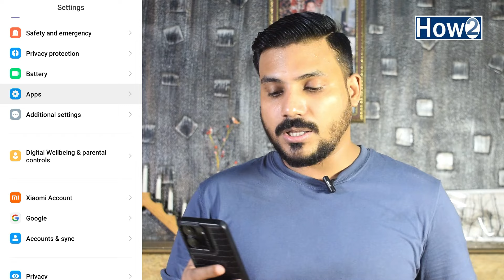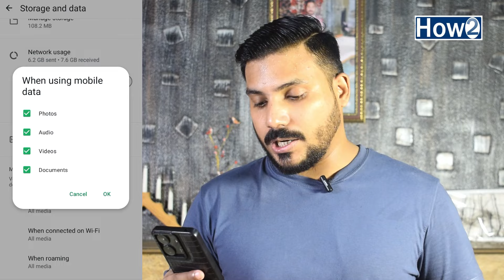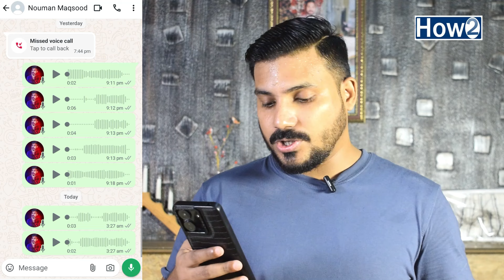WhatsApp Voice and Video Messages Sending Problem Solve | WhatsApp Voice Message Download Problem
Today in this video i am going to show you how to fix or solve if you're WhatsApp voice and video notes messages not sending and downloading, I'll tell you why you are facing this issue and how you can fix it if you want to know more than keep watching this video till to end and don't forget to subscribe How to Channel

Daily Motion Full Earning Course In Urdu/Hindi
Create Free Logo For Your Youtube
https:https//goo.gl/VLpJ8F